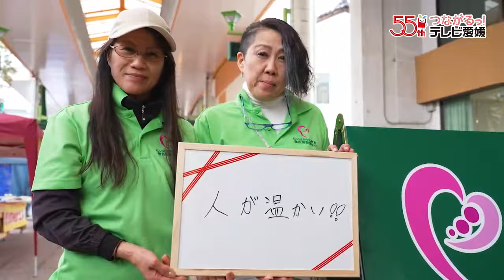５５周年キャンペーンCM『愛媛の好きなところは？』編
▼テレビ愛媛５５周年ホームページはこちら▼

テレビ愛媛は皆様のおかげで
２０２４年１２月１０日で“開局５５周年”を迎えます。

新キャッチフレーズ「つながるっ！」には、
街をつなげる、人をつなげる、地域をつなぐというメッセージが込められています。

赤３本のラインで描かれている新しいロゴデザインは
愛媛県（四国中央市）が全国に誇る伝統工芸「水引」がイメージされており
“人と人とを結びつける”という意味が込められています

私たちテレビ愛媛はこれまで支えていただいた県民への感謝を忘れず、
愛されるローカルメディアを目指して
全社一丸となって愛媛とつながっていきます！